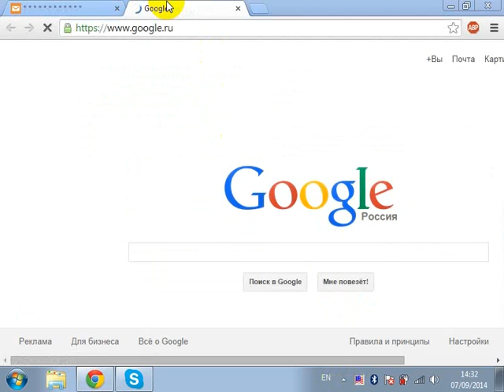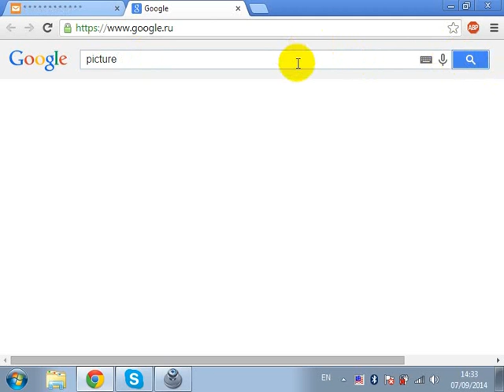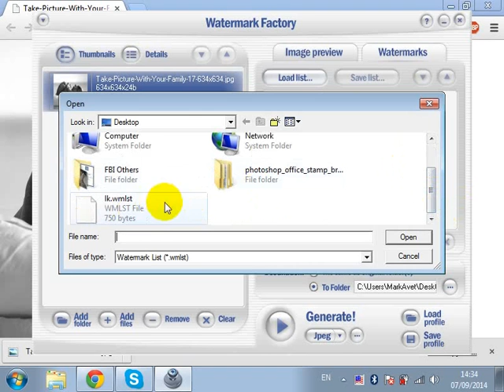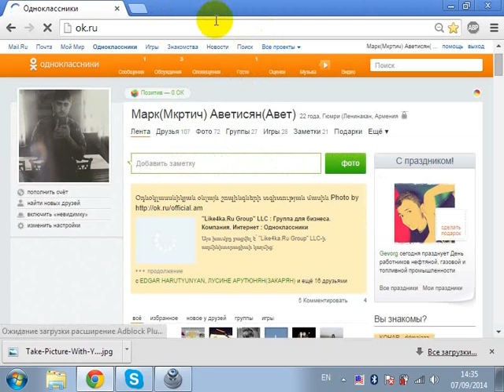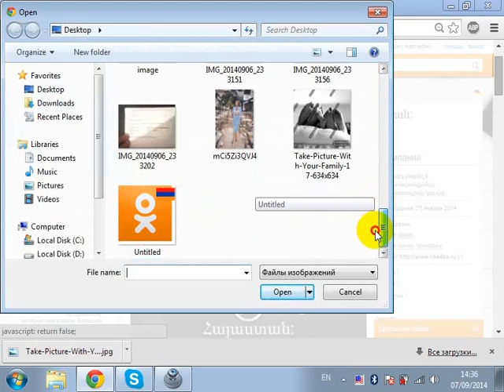OK.ru Watermark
Us Video #2